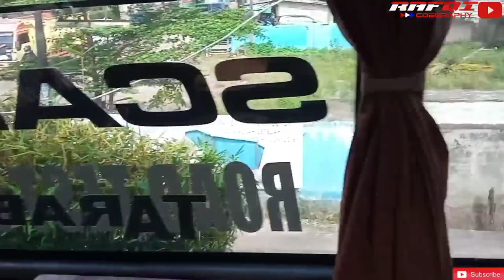Welcome to Sumatera sudiro tungga jaya rhudour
Assalamu'alaikum video kali ini tentang road test sudiro tungga jaya rhudour akan membuka trayek pulau Sumatera